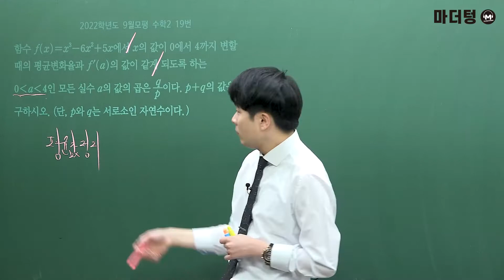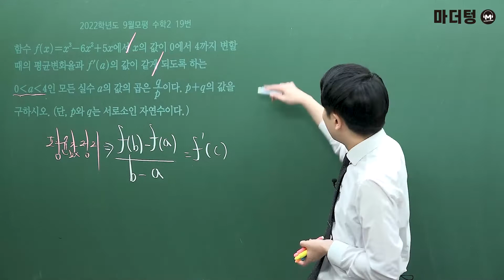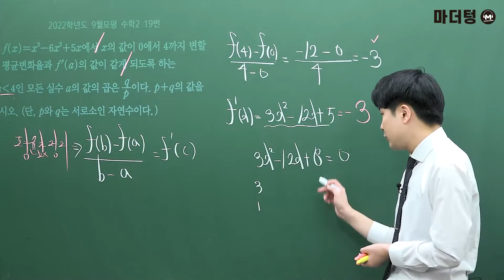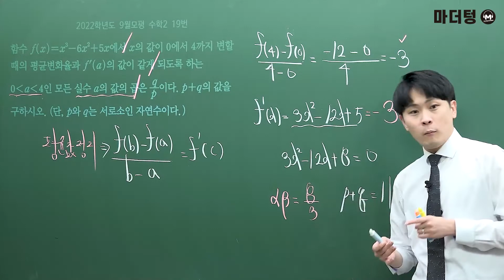[마더텅] [수학2] 2022학년도 9월모평 19번 (해설 : 우수종 선생님)